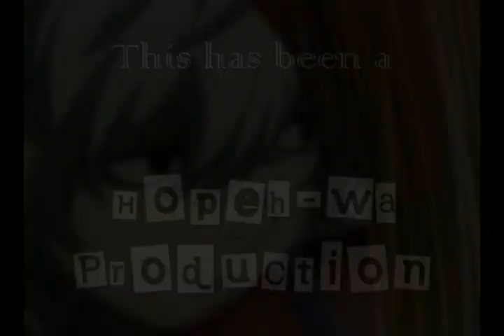Rhythmic Motion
"Where do I go when there's no one to turn to?"

FOR THE SAKE OF SAFETY, I GIVE THIS A SEIZURE WARNING DUE TO MULTIPLE EFFECT SPASMS. I HAD TOO MUCH FUN.

Okay. So. This video has been plaguing me for around two to three months straight. I haven't worked on it constantly, but near enough to the point where I felt as though if I didn't finish it by tonight, I never would. And that would make me very, very sad.

I love the way this turned out. I love it and I hate it and I want to eat it all at the same time. o__o

I would go so far as to say this is one of my very best ever, but that might be because of the amount of effort put forth. If there are a few minor mess-ups, do forgive me. I've edited enough to feel sick of it, and my vision's all blurry. So, screw it.

This all spawned from not only a want of more Naminear, but the fact that, for all that I love it, Death Note has to be one of the most sexist series I've ever encountered. Ahem, OPENLY sexist anyway. So I've determined hence that watching Light get effectively owned by Naminé is a good source of entertainment.

Btw, I loathe Takada with the burning passion of a thousand suns. .__. I did not want to put her in this video. Grrr. But I did.

I know this song is a bit popular when it comes to KH videos, but I wanted to do something original with it and I had inspiration...xD I hope I succeeded.

...AND YES I HAD TO DO ANOTHER NAMINEAR.

Video made by: Hopeh-wa
Song artist: Panic! At the Disco
Clips from: Kingdom Hearts, Kingdom Hearts II, Re: CoM, Re: CoM Reverse/Rebirth, Death Note, Dead Fantasy II
Program used: Sony Vegas 8.0 Movie Studios

STORY LINK IS RIGHT HERE. IT IS NOT MY FAULT IF YOU ARE TOO LAZY/STUPID TO LOCATE IT:

=/ It's a rather depressing plot...took me a while to think up in the midst of actually making the video. But I did put some effort into it. xD As did I in making the plot short enough to be readable in one sitting.

I TRUST THAT THERE'S NO ONE STUPID ENOUGH TO STEAL THIS FROM ME FOR NOW, SO I PUT NO WATERMARK. PLEASE DO NOT PROVE ME WRONG ABOUT STUPID PEOPLE. ...ANYTHING ELSE BELONGS TO SQUEENIX AND P!ATD.

HONORZ (xD Already?):

#54 - Top Favorites (Today) - Science & Technology
#43 - Top Favorites (Today) - Science & Technology
#29 - Top Favorites (Today) - Science & Technology
#20 - Top Favorites (Today) - Science & Technology
#13 - Top Favorites (Today) - Science & Technology

Was displayed on Hazzlie's profile for the entire day, July 30, 2008. xD HA.